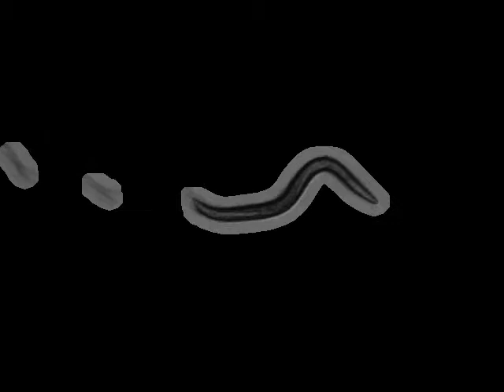RB2275 flp-16(ok3085) | 2010-01-14T12:34:00+00:00 (speed up 8x)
base_name : flp-16 (ok3085) on food R_2010_01_14__12_34___3___7

 lab : ..

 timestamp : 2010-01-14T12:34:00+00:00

 arena : ..

 .. style : petri

 .. size : 35

 .. orientation : away

 food : OP50

 strain : RB2275

 gene : flp-16

 allele : ok3085

 chromosome : II

 strain_description : flp-16(ok3085)

 sex : hermaphrodite

 stage : adult

 ventral_side : anticlockwise

 total time (s) : 898.863

 frames per second : 20.7039

 video micrometers per pixel : 4.46378